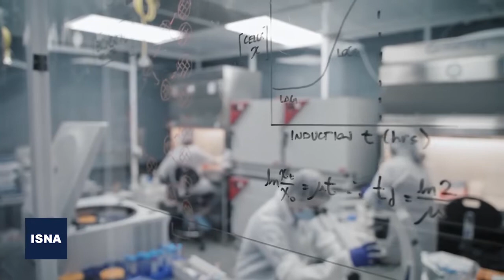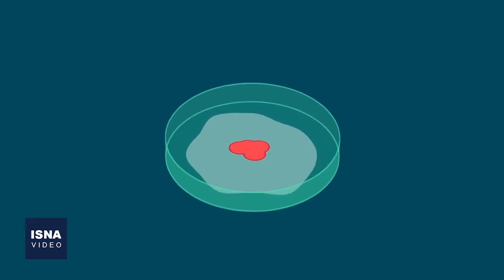از تولید «گوشت مصنوعی» چه می‌دانید؟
گسترش دامداری، به‌ویژه پرورش گاو، با افزایش گاز متان در اتمسفر رابطه مستقیم دارد؛ گازی که نقش مخرب زیادی در گرمایش زمین ایفا می‌کند. همه این موارد باعث شده تعداد زیادی از شرکت‌های نوآور، تلاش خود را روی تولید گوشت در محیط آزمایشگاه متمرکز کنند. گوشتِ درون‌کِشتگاهی یا مصنوعی، با کشت سلولی در محیط کنترل‌شده، تولید، و نوعی «کشاورزی سلولی» محسوب می‌شود. این فرآیند ابتدا با نمونه‌برداری از ماهیچۀ یک رأس دام آغاز می‌شود و متخصصان با استفاده از آن به جمع‌آوری سلول‌های بنیادیِ حیوان می‌پردازند.